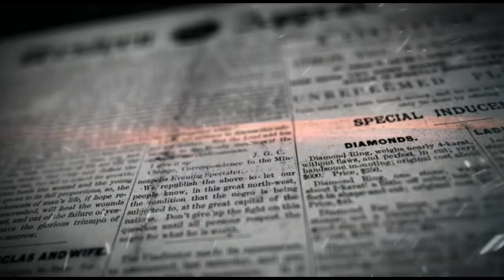TURN|| Short film by||SatyaVinay Uttaravalli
Story- Screenplay- Direction||Satya Vinay Uttaravalli
Titles ||Sarvesh Vangala
Poster design|| Ram Kumar